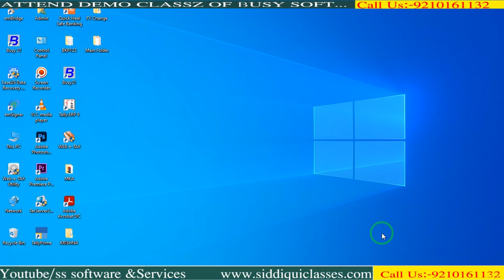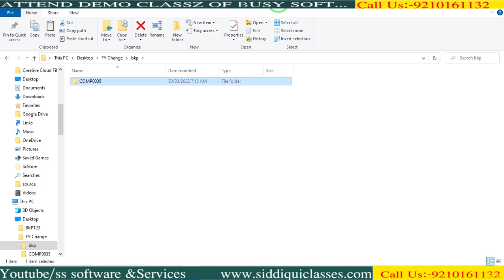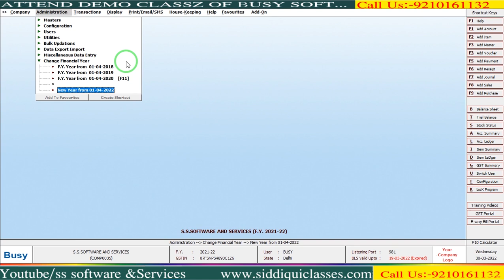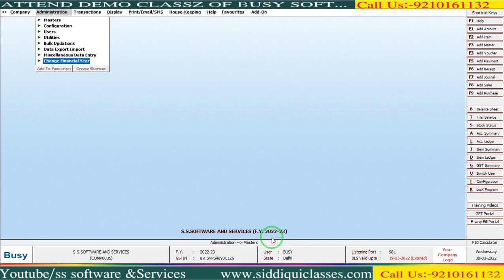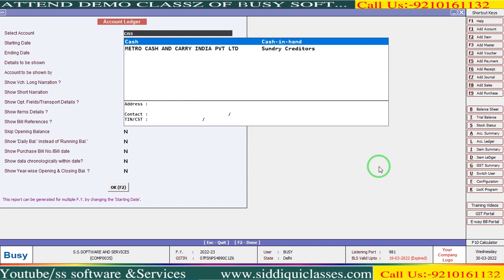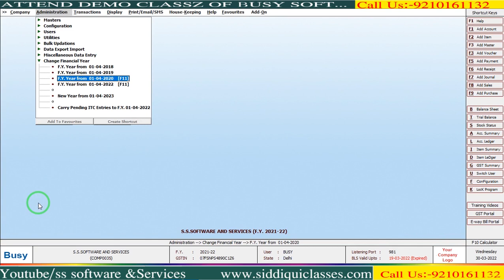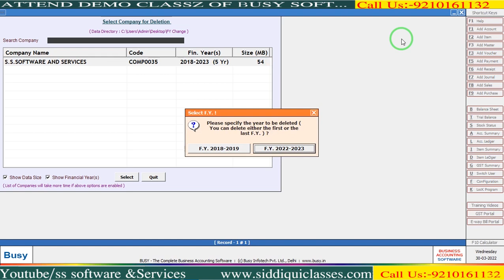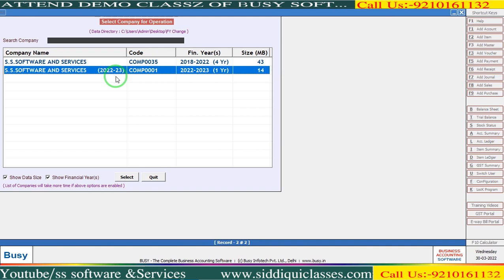#03|How To Change Financial Year in BUSY| Create New F.Y IN BUSY 2021-2022 TO 2022-2023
Change Financial Year

Generally, in India, an accounting period from 1st April to 31st March is followed. Hence, on 31st of March, closing of the accounts is done, new books are started for new financial year and the balances are carried forward to new financial year. Although new financial year is created and new entries starts getting posted to new year, we need to go to previous year frequently to finalize the accounts and post year end entries. In such cases we need to carry over balances again to New Year. So, changing financial year consists of two parts:

Creating New Financial Year and carrying balances of previous year.

)Switching back to previous year, make/change some entries and carrying over balances again to next year (New Financial Year).

We will now discuss the above mentioned points in detail.

To Create New Financial Year, click Administration - Change Financial Year option. Given here is a screenshot of Change Financial Year menu.

Select New Year from 01-04-XXXX option to create a new financial year. On clicking this option, a Create New F.Y. message box appears. Click the Ok button in the message box to create a new financial year. On clicking the Ok button a Change Financial Year window appears displaying different actions that will be taken at the time of changing a financial year. Given here is a screenshot of Change Financial Year window.

At the bottom of the Change Financial Year window, an option Create New Year Only (Don’t Carry Balance) appears. You can enable this option, if you want to create financial year only and do not want to carry balances to the next year. With this option you can instantly create a new financial year and start with the work (especially billing). However, later at any time, you can carry previous year balances to current financial year by going back to previous financial year and again going to Administration  Change Financial Year option.

Click the Start button to start the process of creating/changing new financial year.

While changing financial year, a Bank Reconciliation message box appears. Click the Yes button in the message box, if you want to carry forward un-cleared entries to next financial year. Otherwise, click the No button.

To switch back to previous year, click Administration  Change Financial Year option. Given here is a screenshot of Change Financial Year menu.